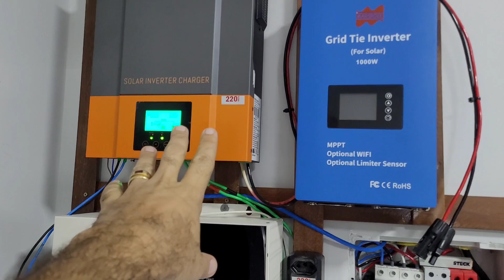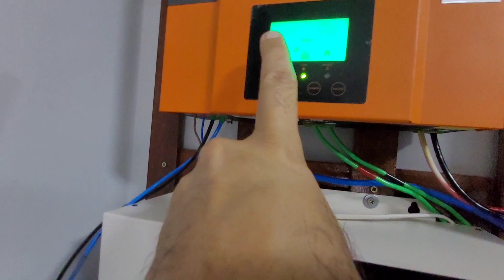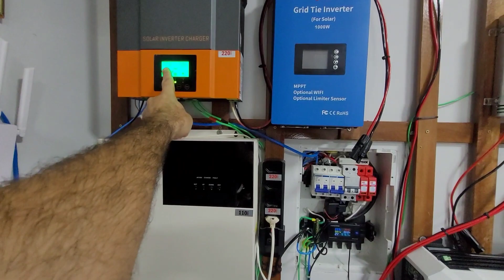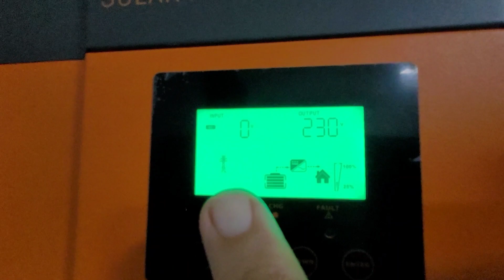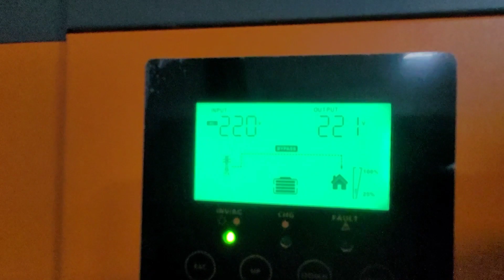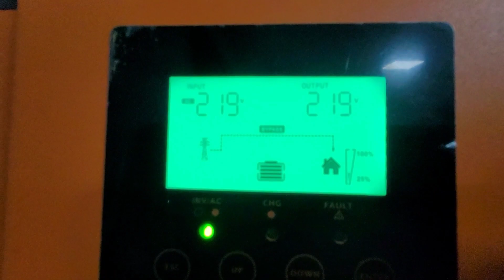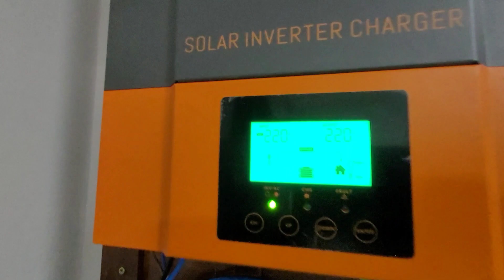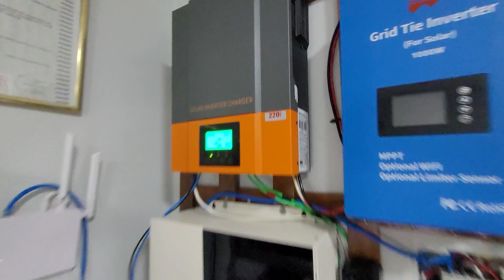Teste HÍBRIDO OFF GRID PowMr - POW-HVM2.4H-24V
Testei o híbrido Bom e Barato da PowMR para saber se era defeito dele
NA PROMOÇÃO
Inversores com ESTQOUE NO BRASIL E ZERO TAXAS:

4000/8000w LVYUAN 220v - Estoque BRASIL/CHINA
4000/8000w LVYUAN 110v - Estoque BRASIL/CHINA
3500/7000w LVYUAN 220v - (Entrada 12/24V)
3000/6000w LVYUAN 220v - (Entrada 24v ) BRASIL
2500/5000w LVYUAN 110v - (Entrada 12/24V) BRASIL
2000/4000w LVYUAN - Estoque BRASIL/CHINA
1500/3000w LVYUAN - Estoque BRASIL/CHINA
1000/2000w LVYUAN - Estoque BRASIL/CHINA

Bateria LIFEPO4 105Ah
4 BATERIAS LIFEPO4 30Ah (+ OU - R$500)

00:00 - Introdução
00:19 - Qual defeito?
00:45 - Explicação
01:44 - Começo do teste

POW-HVM2.4H-24V